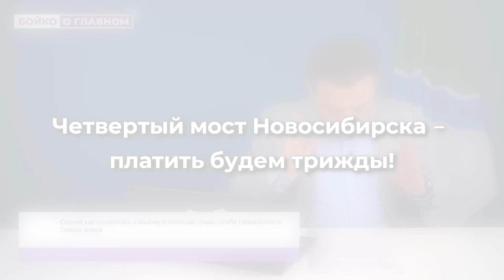Четвертый мост Новосибирска - платить будем трижды!